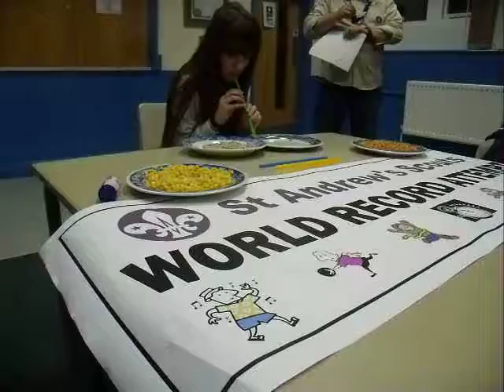SIENNA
The winner of our Scouts attempts to beat a World Record - moving peas with a straw from plate to plate - well done SR - 47 peas in a second - The world record is/was 67 !!